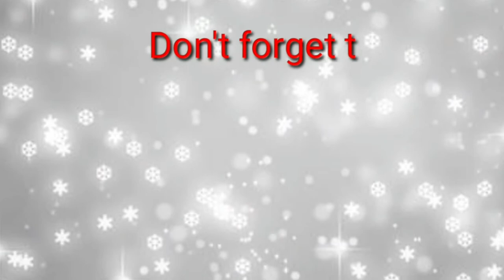HUBBY BOUGHT ME DRINKS / QUICK GROCERY HAUL - Pinay Life in Greece